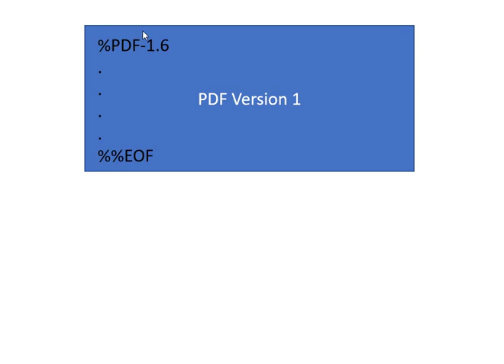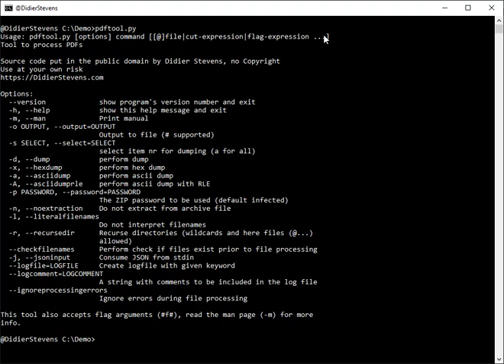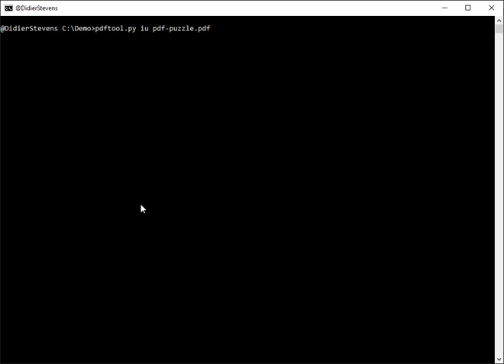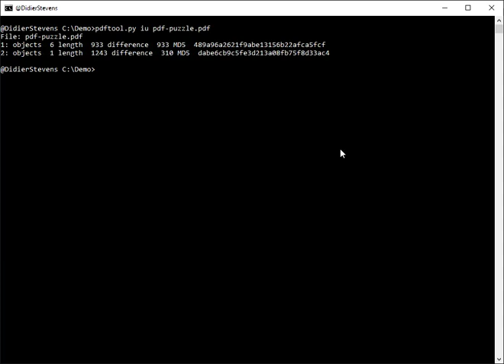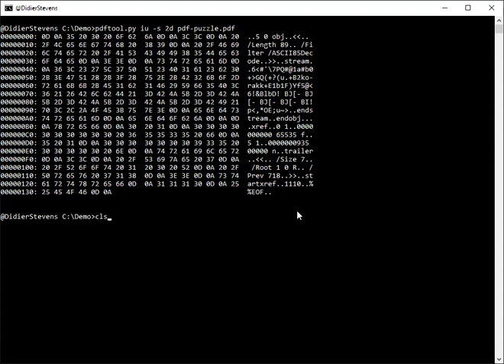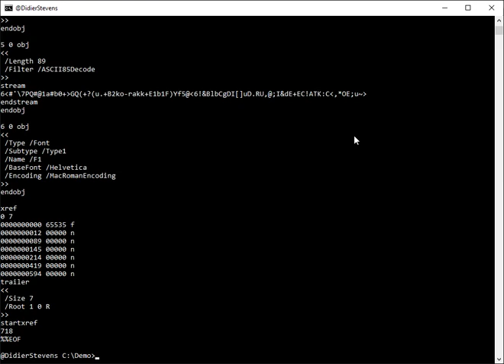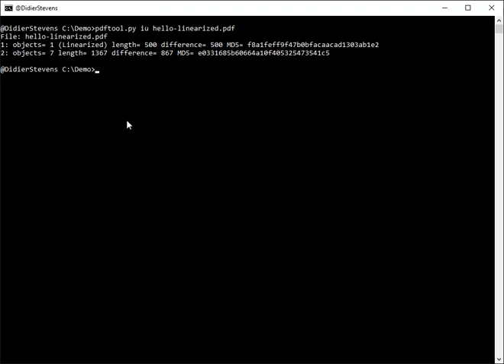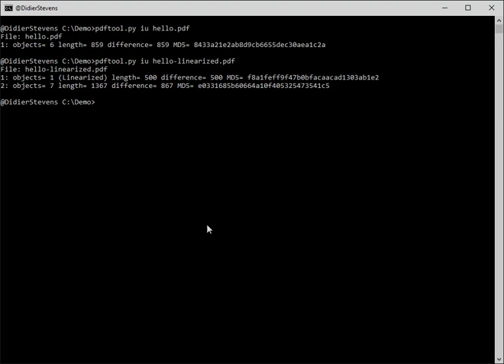pdftool.py: Incremental Updates